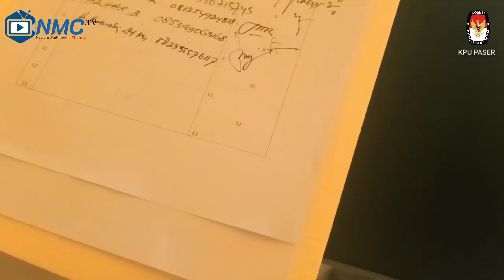GOLKAR PASER TUNTASKAN PENJARINGAN BACALON BUPATI DAN WAKIL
Pastikan Tidak ada Intervensi, Para Kandidat diharap tetap bersosialisasi untuk hasil Survey yg maksimal